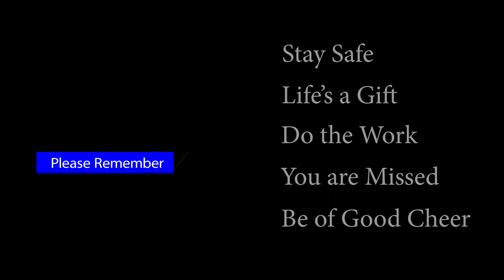Dr. Hutchinson - Fahrenheit 451